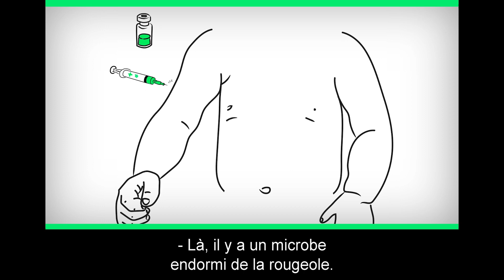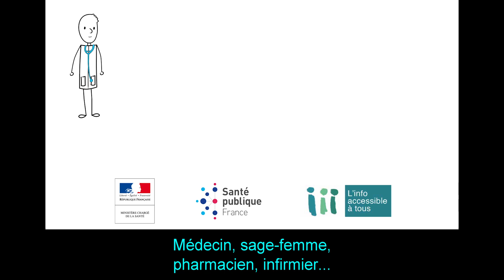Les vaccins. On se protège et on protège les autres (sous-titres)